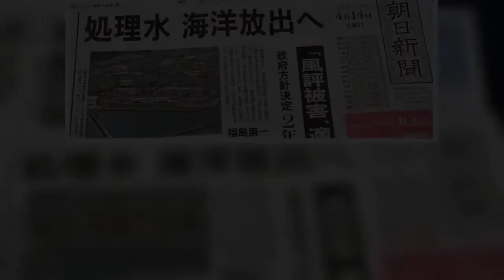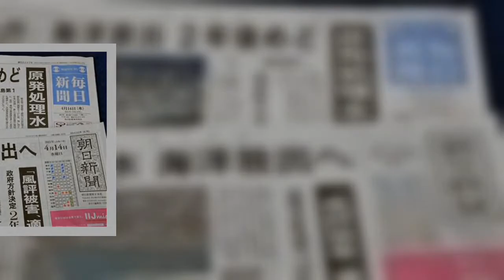日本政府が、東京電力福島第１原発の放射性物質トリチウムを含む処理水の海洋放出を正式決定したことを受けて、習近平国家主席の中国や、文在寅（ムン・ジェイン）大統領の…